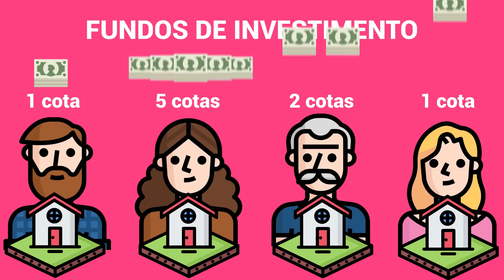Fundos Imobiliários: Invista em Imóveis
- Link do artigo completo sobre Fundos Imobiliários.

Você já se imaginou dono do shopping mais chique da cidade ou de um conjunto de prédios? Vale realmente a pena comprar um apartamento esperando a valorização? Como funciona o processo de aluguel de um imóvel? O que são Fundos Imobiliários? E quais são os riscos que corro quando opto por cada uma dessas modalidades de investimento?

 Saiba que investindo em Fundos Imobiliários isso é possível. Assista o vídeo completo!

Não se esqueça de baixar o Aplicativo Renda Fixa! Disponível no Google Play e Apple Play Disponível também para Web e Facebook App.